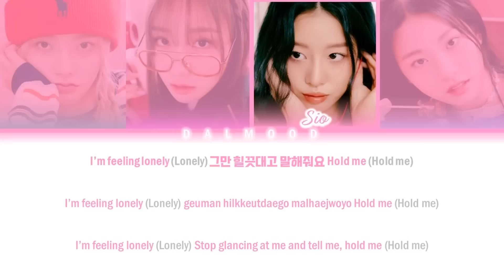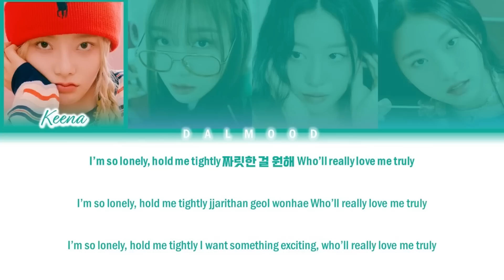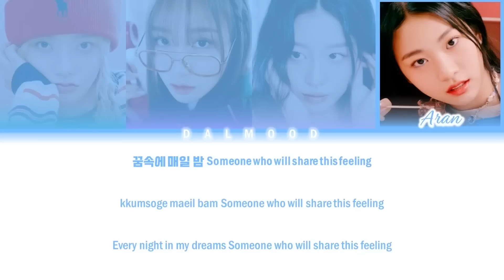FIFTY FIFTY (피프티 피프티) - Cupid [Color Coded Lyrics Han|Rom|Eng]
Group: # FIFTYFIFTY (피프티피프티)

Song

|Single|: The Beginning

All Rights Administered By ATTRAKT